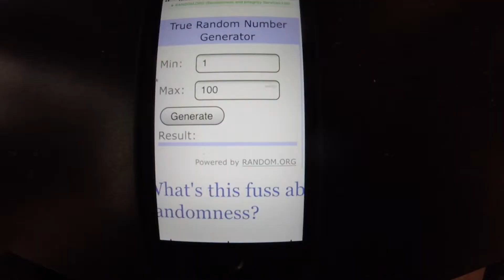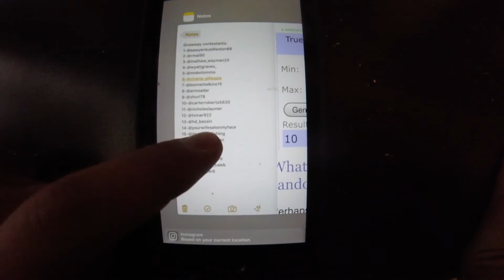50 Subscriber Giveaway Winner(MUST WATCH)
I will try to send out your prize soon. Thank you everyone who entered and please tell family and friends so i can do a 100 sub giveaway!! THANK YOU SO MUCH!!!

Fishing Equipment-
Jig Rod- 13Fishing One3 Defy Black 7'1" med/hvy
multi-purpose rod- 13Fishing One3 Defy Black 7'3" med/hvy
Favorite Rod- Denali Kovert 7'6" med/hvy
Reel- 13Fishing One3 Origin A 7.1.1
Reel- Lew's LFS 7.1.1
Reel- Abu Garcia Black Max 6.4.1
My Equipment-
Main Camera- GoPro Hero 4 Session
Under Water Camera- GoPro Hero 3+